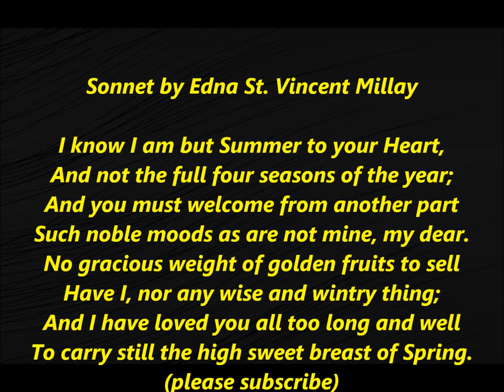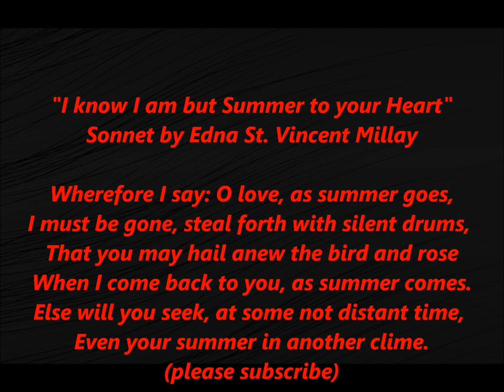I know I am but summer to your heart Sonnet 1 27 Song Edna St. Vincent Millay WORDS Lyrics Words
original music, VIDEO AND Vocals/Instrumentals

I know I am but Summer to your Heart

Edna St. Vincent Millay (February 22, 1892 – October 19, 1950) was an American poet and playwright.[1] She received the Pulitzer Prize for Poetry in 1923, the third woman to win the award for poetry,[2] and was also known for her feminist activism. She used the pseudonym Nancy Boyd for her prose work. The poet Richard Wilbur asserted, "She wrote some of the best sonnets of the century.
Millay was born in Rockland, Maine, to Cora Lounella Buzelle, a nurse, and Henry Tolman Millay, a schoolteacher who would later become a superintendent of schools. Her middle name derives from St. Vincent's Hospital in New York, where her uncle's life had been saved just before her birth. The family's house was "between the mountains and the sea where baskets of apples and drying herbs on the porch mingled their scents with those of the neighboring pine woods."[4] In 1904, Cora officially divorced Millay's father for financial irresponsibility, but they had already been separated for some years. Cora and her three daughters, Edna (who called herself "Vincent"), Norma Lounella (born 1893), and Kathleen Kalloch (born 1896), moved from town to town, living in poverty. Cora travelled with a trunk full of classic literature, including Shakespeare and Milton, which she read to her children. The family settled in a small house on the property of Cora's aunt in Camden, Maine, where Millay would write the first of the poems that would bring her literary fame.

The three sisters were independent and spoke their minds, which did not always sit well with the authority figures in their lives. Millay's grade school principal, offended by her frank attitudes, refused to call her Vincent. Instead, he called her by any woman's name that started with a V.[6] At Camden High School, Millay began developing her literary talents, starting at the school's literary magazine, The Megunticook. At 14 she won the St. Nicholas Gold Badge for poetry, and by 15, she had published her poetry in the popular children's magazine St. Nicholas, the Camden Herald, and the high-profile anthology Current Literature. While at school, she had several relationships with women, including Edith Wynne Matthison, who would go on to become an actress in silent films.[7]

Millay entered Vassar College in 1913 when she was 21 years old, later than usual. She had relationships with several fellow students during her time there and kept scrapbooks including drafts of plays written during the period

I know I am but summer to your heart, Sonnet 1, Sonnet 27, Edna St. Vincent Millay, poem, poetry, poet verse, TEXT,  reading, spoken, recited, out loud, read along,